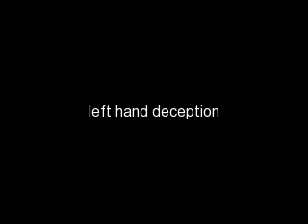left hand deception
best rock band in new england! LEFT HAND DECEPTION!!!